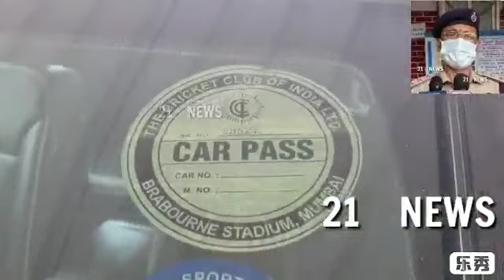Mercedes Benz Car Seized By Hussaini Alam Police Yesterday Car Accident Case Incharge ACP Biksham Re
Mercedes Benz Car Seized By Hussaini Alam Police Yesterday Car Accident Case Incharge ACP Biksham Reddy Given Statement To Media..